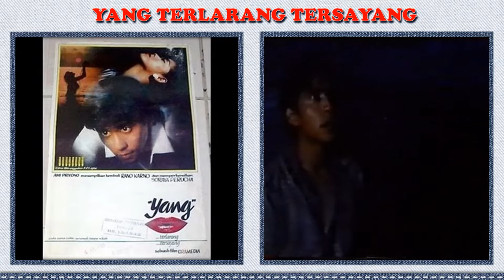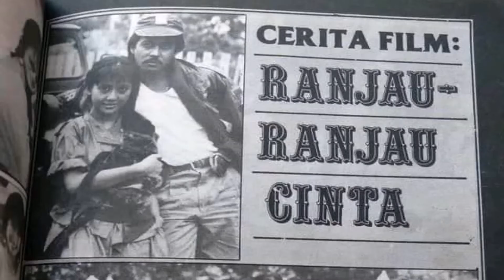Rano Karno Dan Kumpulan Data Filmnya Di Tahun 1984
Sepak Terjang Rano Karno Tahun 1984

Yang Terlarang Tersayang
Asmara di Balik Pintu
Untukmu Kuserahkan Segalanya
Ranjau-Ranjau Cinta